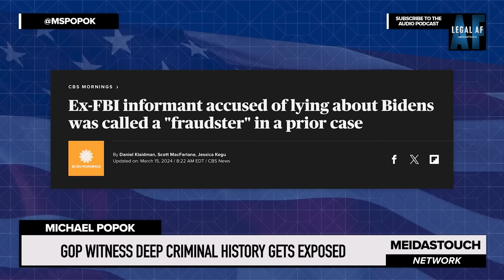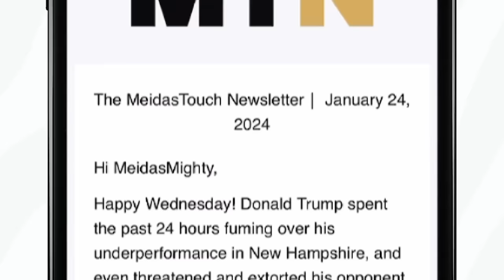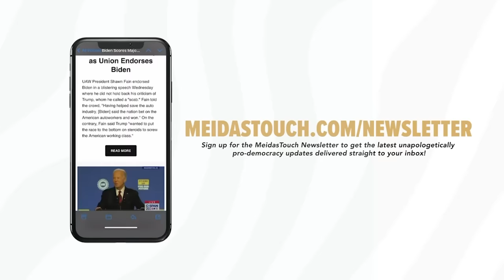GOP Witness DEEP CRIMINAL HISTORY Gets EXPOSED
In a real life Burn Notice, Alexander Smirnov, the indicted lying FBI confidential informant embraced by the MAGA Oversight Committee, who falsely claimed that President Joe Biden took bribes, is in hot water again, this time being accused of lying in another case as well, as a new photo showing his identity for the first is posted. Michael Popok reports on other cases in which Smirnov lied and questions how Hunter Biden’s special counsel could have relied on him at all.